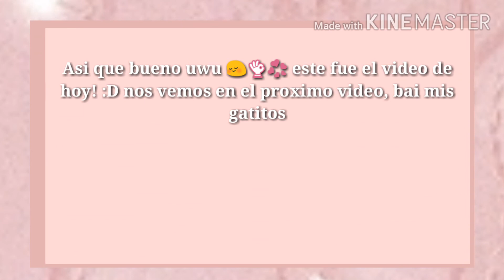Nuevos personajes del Team Gatitos :D!//Gacha Club//Ft: Team Gatitos uwu//Cotton Mia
Descripción abierta💞♨
╰─▗ ▘➤𖥸
˚₊·͟͟͟͟͟͟͞͞͞͞͞͞➳❥ ꒰ ⌨ ✰ @Cotton Mia esta escribiendo··· ꒱ | ೃ࿔₊•
❱ http:˚♡Cotton Mia! ˚ˑؘ 💞 ·˚
꒰ 😳👌Holi mis gatitos kawaiis!, bienvenidos a la descripción qwq💞 ”♡ᵎ꒱ˀˀ ↷ ⋯
☁ . . . Aquí estan los nuevos personajes del Team Gatitos :D!, espero que les guste qwq🌈🌸
Acá te dejo unas preguntitas que tal vez te interesen 🍥

⠀⠀┊. ⠀ ⠀ ⠀ ⠀ ⠀» [Preguntas] «

⠀⠀✧ ⠀ ⠀ ⠀ 0:00 ─〇 0:00

⠀ ⠀ ⠀ ⠀ ⠀ ⠀ ⠀ ⇄   ◃◃   ⅠⅠ   ▹▹   ↻

X:Cual es tu nombre real?
A: Mía 😳👌🌸
X: Cuantos años tienes?
A: Prefiero no decirlo, sorry 😔👊☁.
X:Con que editas?
A:con Ibis Paint X 📕🍥(para miniaturas/edits) Kinemaster ♨ (para hacer y editar los videos ) Edge Tracer 🍃(para sacar el fondo y dejarlo transparente) Gacha Club 😳👌(para los personajes) y Balãozinhos 🎈💞(para poner burbujas de dialogo aesthetic es algunas miniaturas) Todas estas en sus versiones gratuitas disponibles en Play Store y App Store xd 🌵☁✉.
X: Tus personajes son reales?
A: Una si y los demas no😳👌☎.
X:Cada cuanto tiempo subirás vídeos?
A: No les puedo decir una fecha exacta, pero intentare ser activa, tal ves pueda estar un poco inactiva por las clases y falta de ideas para subir vídeos 🌵🍃.      A: Si uwu, Snapchat: cottonmia21 Pinterest: cottonmia897🌹☁.                                                                                                                                                             X: Cuanto te tardaste en hacer este vídeo?.
A: Me tarde 1 hora espero que le den apoyo y mucho amorsh 😳🌈💞

Pues este fue el vídeo de hoy! qwq 💞♨. Espero que te haya gustado el vídeo y no olvides darle like y suscribirte para que no te pierdas de nada 😎👌 Bye mis gatitos kawaiis, nos vemos en un próximo vídeo 😳👋.
˚₊·͟͟͟͟͟͟͞͞͞͞͞͞➳❥ ꒰ ⌨ ✰ @Cotton Mia dejo de escribir··· ꒱ | ೃ࿔₊•
Descripción cerrada 🌸✉
╰─▗ ▘➤𖥸